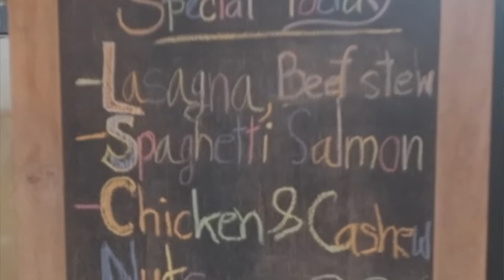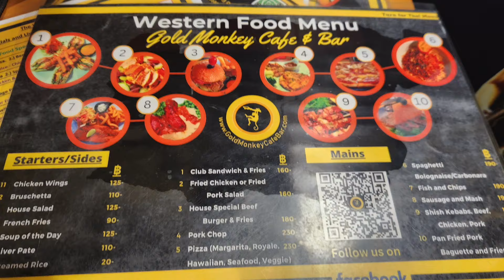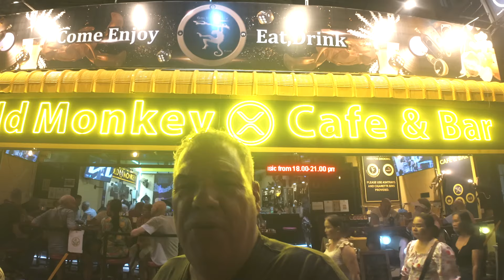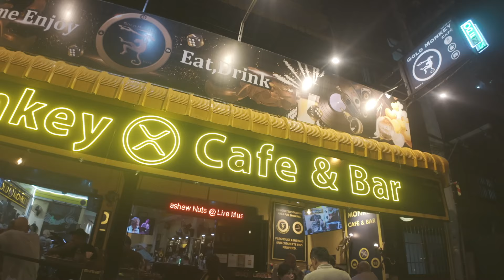$3 MASSIVE MEALS AT GOLD MONKEY CAFE & BAR, VALUE CHOICES PATTAYA JOMTIEN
VALUE CHOICES PATTAYA JOMTIEN, $3 MASSIVE MEALS AT GOLD MONKEY CAFE & BAR, VALUE CHOICES in PATTAYA JOMTIEN pattayajomtien, pattayavalue, pattayathailand, You can Now be part Margaritas in Paradise YouTube Channel, & (GET A MENTION) at the end of my latest Video by Simply Clicking on the link below and making a small donation. Thank you in Advance.

If you like, please buy me a cup of coffee

Here’s a link for Bolt App for all your taxi needs. Check out Bolt App for all your taxi needs

II use Wise App to transfer money from the USA to Thailand. Use the link below, they'll give you a free transfer for up to 500 Euro.

I'm a retired US Air Force Veteran & a Master Mason.

Now enjoy life, have some fun and check out my videos.